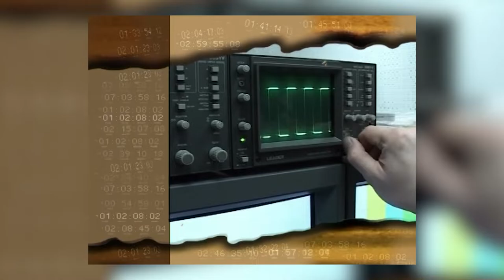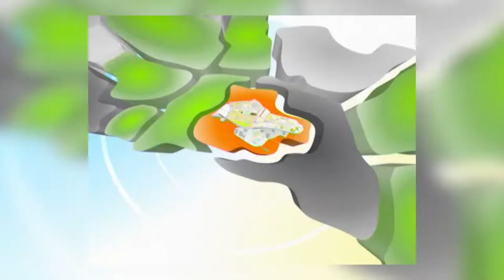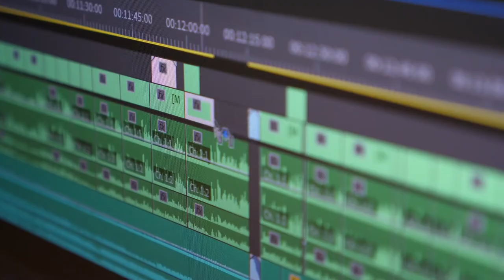21 год в эфире Новости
Сегодня телеканал ОТВ отмечает свой день рождения. С раннего утра сотрудники редакции уже начали получать поздравления в программе «Про-Утро». Но флагманом телеканала всегда была программа «Новости». Такой она остается и сегодня. Наши коллеги решили вспомнить, как все начиналось, каким был первый эфир, и каким стало информационное вещание сегодня.